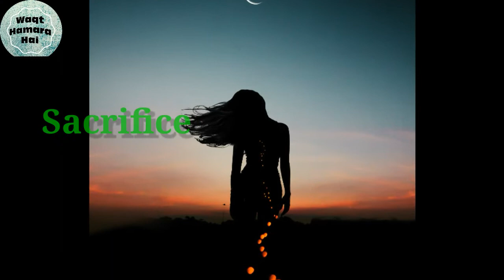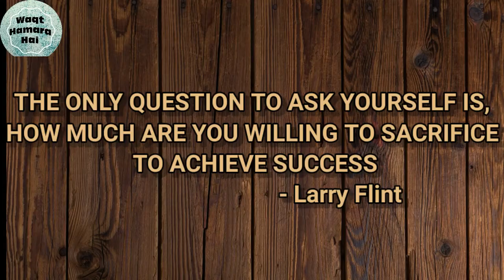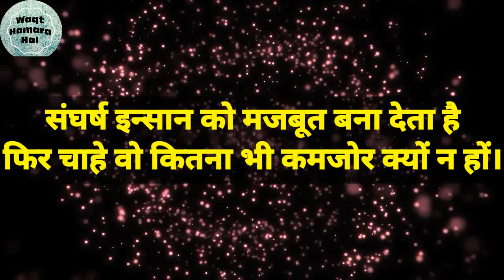Motivational Video | Mohammed Shami - The World Cup Story | Part 1 waqthamarahai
This is the story of Indian cricketer Mohammed Shami.
In a chat with Irfan pathav Shami revealed his hardships while they were on tour to Australia for 2015 World Cup.

दोस्तो अगर आपको ऐसा लगता है
आप खुद से हार चुके हो
ये कहानी जरूर देखिए

मैं ऐसी और कहानियां आपके सामने लाता रहूंगा

video पसंद आया तो channel जरूर

MohammedShami,theworldcupstory,nevergiveup, indiancricketteam,bcci, inspirationalstory,
motivationalstory, motivationalvideos
motivation,motivational,shami, inspirational,inspiration,punjabkings,teamindia,bleedblue